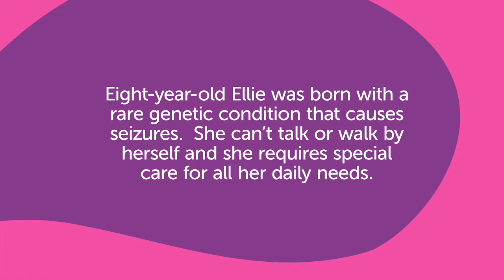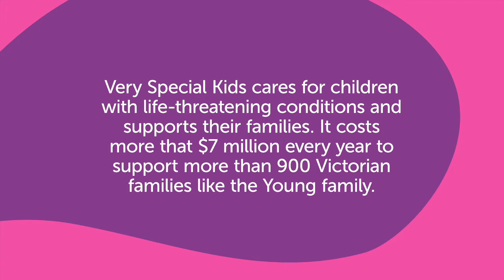2016 Piggy Bank Appeal - Young family story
Eight-year-old Ellie was born without her right eye, with a cleft lip and other unique facial features. She has a genetic condition called Wolf Hirschhorn Syndrome that affects her in many ways, including regular seizures.